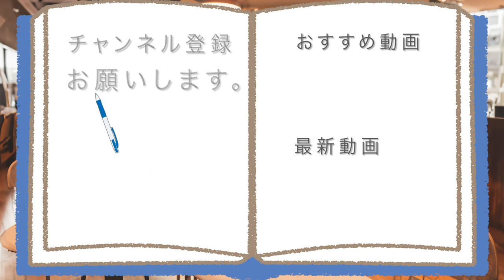コムギでセンイ〇〇はあの味でもおいしい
【こってりの次はあっさり~】
な味わいがおいしい◯◯味も、
食物繊維たっぷりになったら、
あなたはうれしいですか?

アマゾンほしい物リスト↓